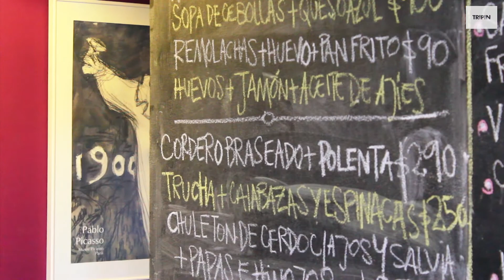La excelente gastronomía de Villa Pehuenia y Moquehue en Neuquén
Villa Pehuenia y Moquehue son consideradas como la capital gastronómica de Neuquén. Utilizando productos autóctonos para las platos regionales y con la implementación de un sello de distinción a los establecimientos que revaloricen la cultura gastronómica del Neuquén. Aquí, conocimos a Matias, chef patagónico y dueño de Borravino resto. Imperdible.